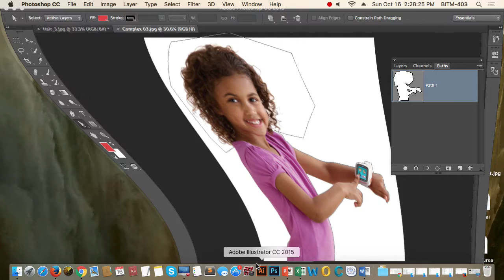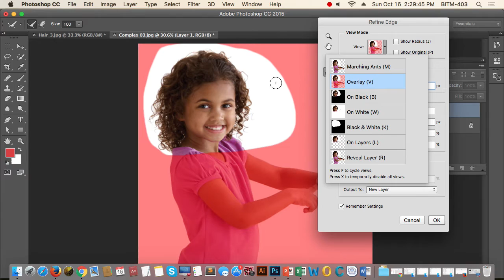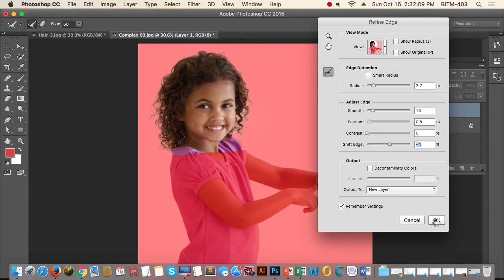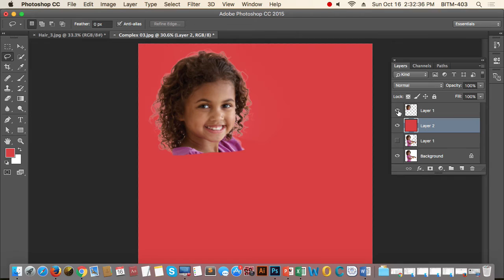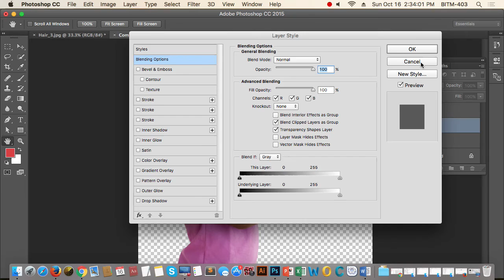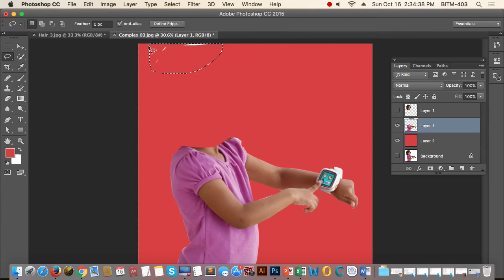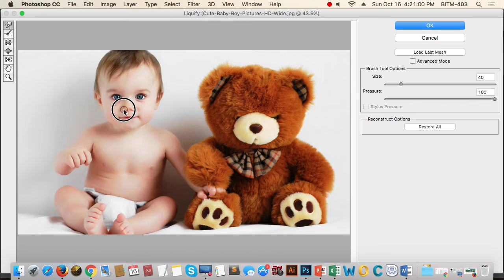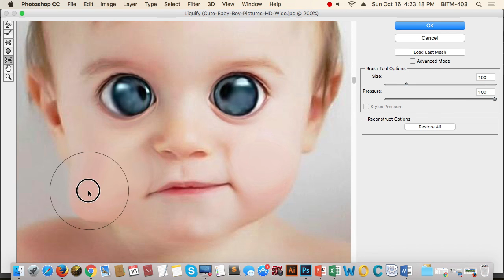17th Class Batch 22